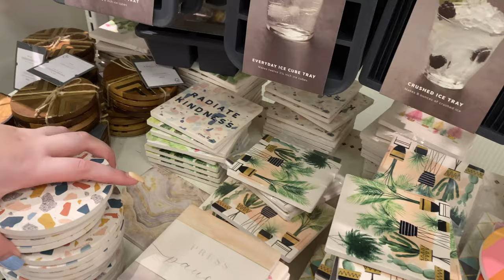a chaotic furniture shopping vlog // Ashley Claire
hi friends,

this vlog was lowkey kind of a mess but overall i had fun shopping for stuff for my new apartment! i can't wait to give you guys a room tour and show everything i have when i move in! be sure to stick around for more college vlogs like my move in vlog, my new apartment tour, and with classes (hopefully) going back to in person this fall, more college days and weeks in my life!